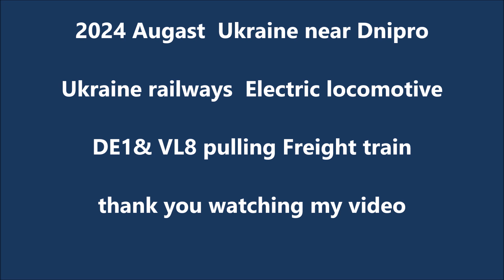2024 August Ukraine railways DE1& VL8 pulling Freight train nearDnipro ウクライナ鉄道 DE1＆後補機VL８貨物 ドニプロ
2024 Augast  Ukraine near Dnipro

Ukraine railways  Electric locomotive

DE1& VL8 pulling Freight train